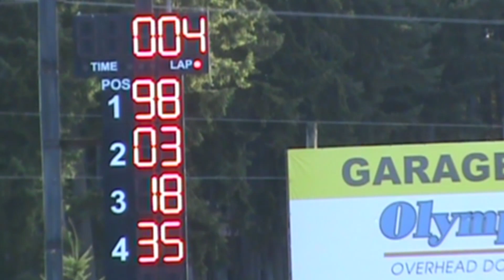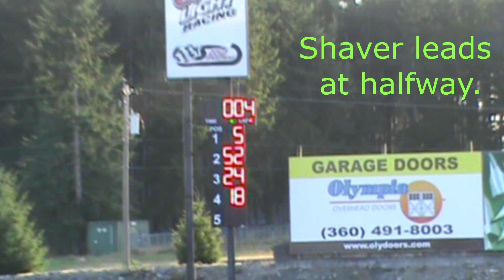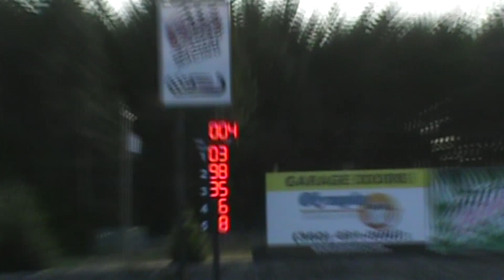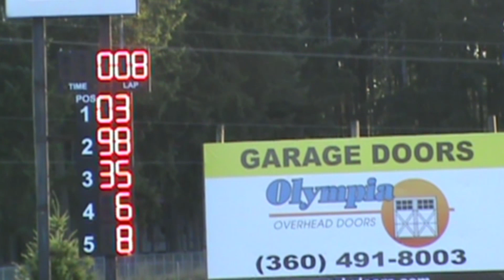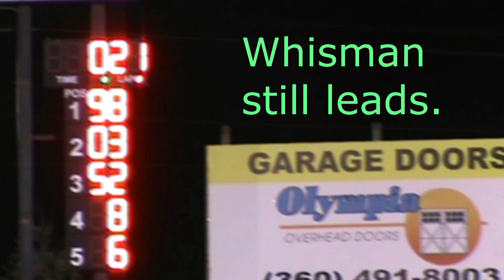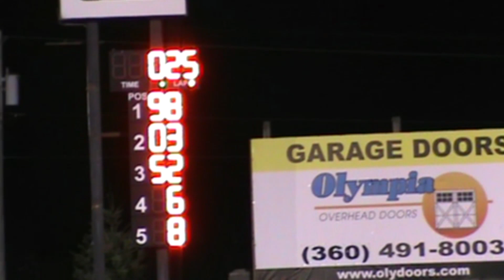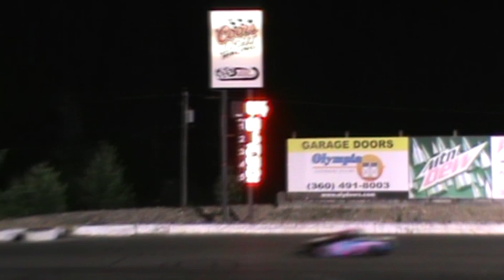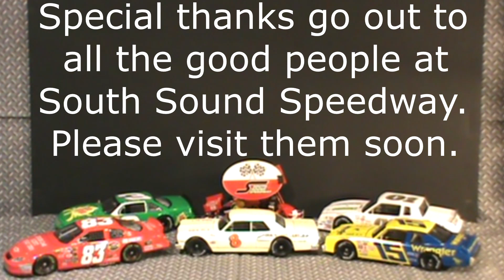South Sound Speedway NW Pro4 Truck Tour 17July2021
The NW Pro4 Truck Tour was at South Sound Speedway for the first time in 7 years in front of a packed grandstand for a trophy dash, heat races and a 35 lap main. Enjoy!